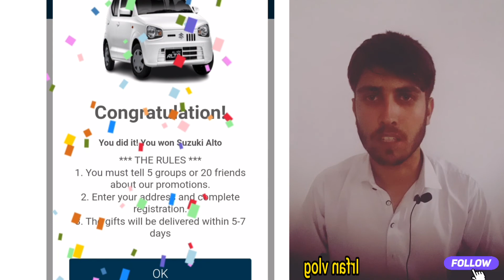پختنو تہ ڈیر ضروری پیغام mirfanpk #2022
پختنو تہ ڈیر ضروری پیغام
please friends not click this link's